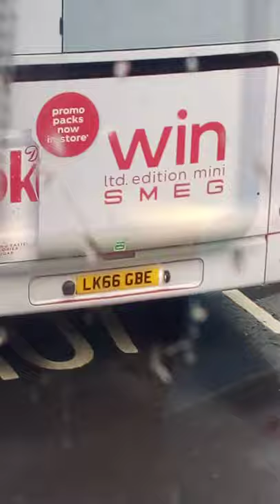HV230 LK66 GBE on the 242 at Hackney Downs (Coke livery at the back) For Homerton Hospital